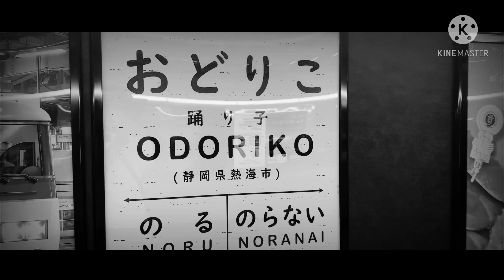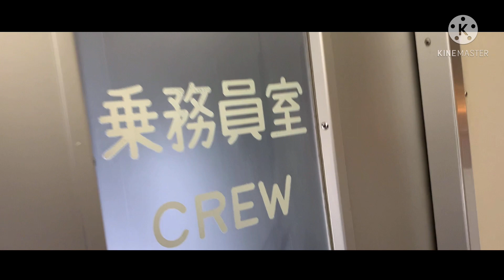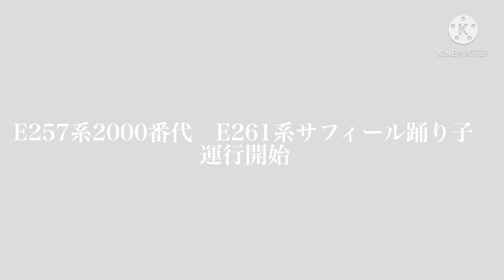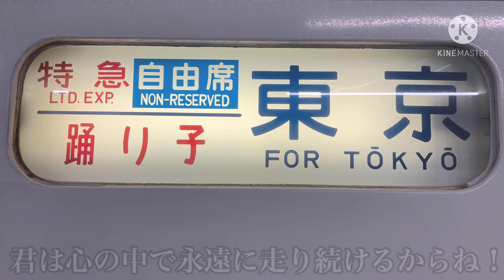【鉄道PV】40年のありがとうを〜185系に愛を込めて〜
↓こちらもご覧ください↓
1981年、157系の置き換えとして185系が導入され、通勤通学、観光客の足として40年間走ってきました。2021年3月12日、老朽化を理由に185系の定期運用は終了しました。自分が鉄道ファンになった車両でもあるので引退するのがとても寂しいです。
ありがとう185系！